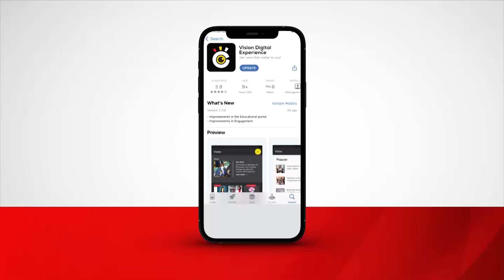Ajaguzza amazaalibwa ag’emyaka 100